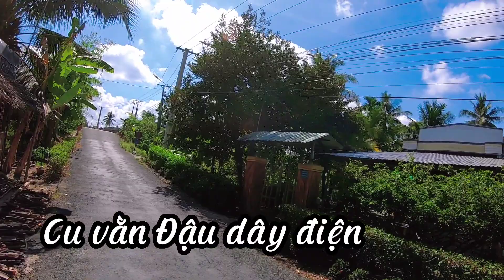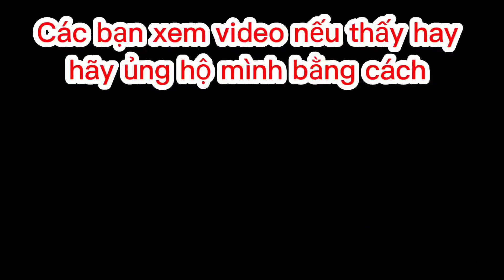Nguyễn Duy - Đi Bào Mồi Cùng Đồng Đội Kết Quả Quá Tuyệt Vời | Ná Cao Su - full buffterfly.